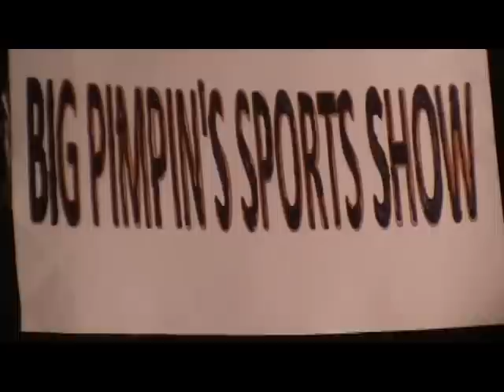4thKiTV Sports Presents-"Big Pimpin's NFL Playoff Show"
Big Pimpin & Cletus are back for their mock NFL Playoff predictions. The venerable host & co-host debate the end of season schedule and the upcoming NFL playoffs.